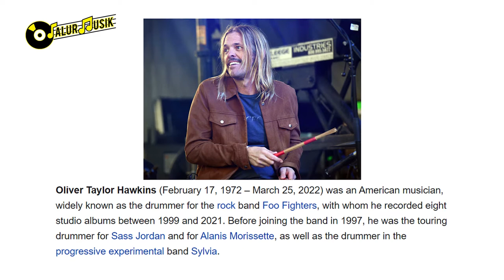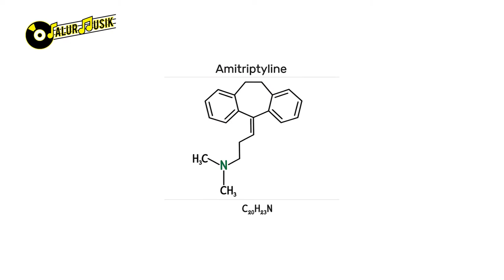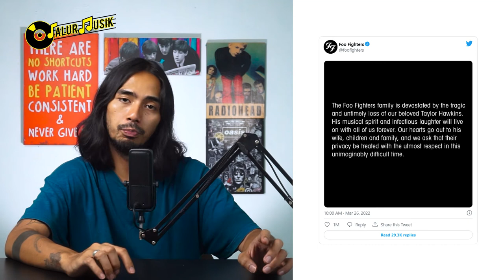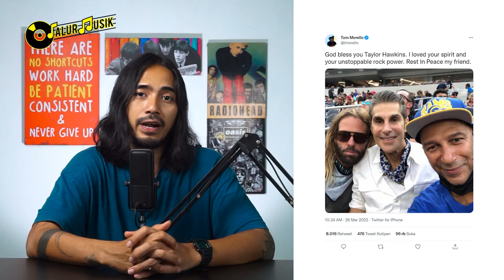"FOO FIGHTER" MENGERIKAN ‼️ TERUNGKAP PENYEBAB KEMATIAN TAYLOR HAWKINS BEBERAPA JAM SEBELUM PERFOM !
🔥PECINTA  TAYLOR HAWKINS WAJIB TONTON VIDEO LAINNYA

TERUNGKAP! PENYEBAB KEMATIAN TAYLOR HAWKINS, DRUMMER FOO FIGHTERS MENINGGAL 1JAM SEBELUM PERFORM
Harusnya hari itu adalah hari yang meriah untuk Foo Fighters dan para penggemarnya yang udah berkumpul di Bogota, Kolombia. Namun sayangnya, takdir berkata lain. Satu jam menjelang Foo Fughters manggung, Taylor Hawkins, sang drummer, merasa sakit pada bagian dada di kamar hotelnya. Gak lama, Hawkins gak bisa tertolong.

Hawkins menghembuskan nafas terakhirnya di Bogota. Dan festival hari itu, menjadi lautan penggemar yang memberi penghormatan pada sang drummer.

RIP TAYLOR HAWKINS.